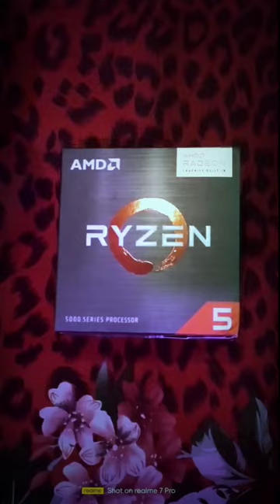AMD Ryzen™ 5 5600G Desktop Processor (6-core/12-thread 19MB Cache up to 4.4 GHz max Boost